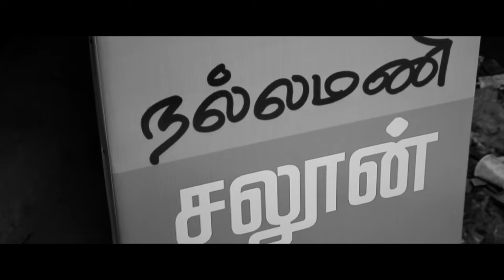DALIT EXPRESS | TEASER | PADHU TALKIES | BALAJI SHANMUGAM | CHELLIAH MUTHUSAMY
Sugumar Selvaraj
presents
'Dalit Express '
Script & Direction - Balaji Shanmugam
Cinematography - Chelliah Muthusamy
Screen Writers -S.Poongundran, Ponraj Ganesan, Raj Sundar, M G.Kanniyappan
Film Editing - Pravin.B
Sound Mix & Sound Design - Rajasekar .K
NL Editing - Mani Subramani, Saravanan
VFX - Suresh Varadarajan
Songs Music - Santosh Ram, Kishor Kumar, Abishek Vasagan
Lyrics - John Lee, Raj Sundar, Sridhar
Direction Team - John Lee, George Nepolean, Bhaskaran Kandasamy, Sugadevan
Dubbing - High Octave Studios
Bala, Surya
Drawings - Bala
Poster Design - Veldurai Rajkumar
Additional Dialogues - Avadi Shanmugam, K.Venkatesh